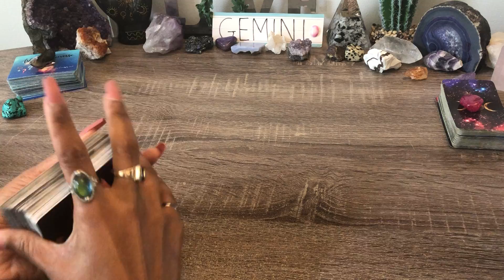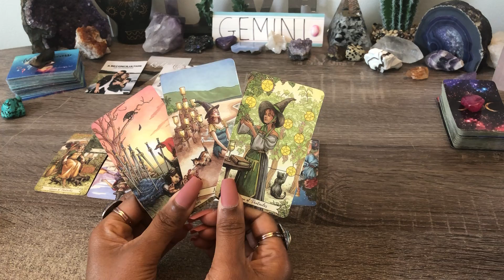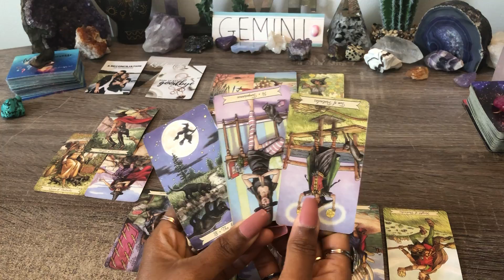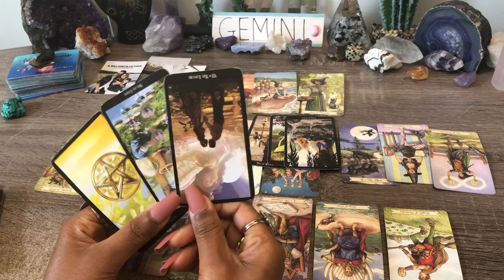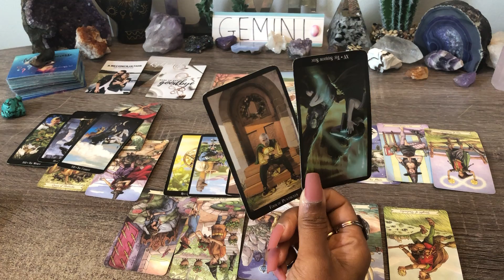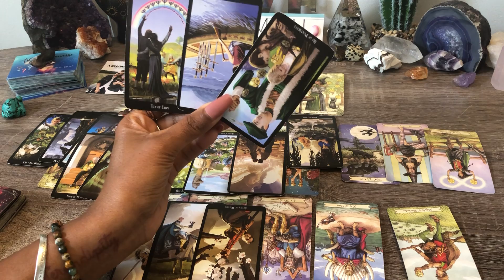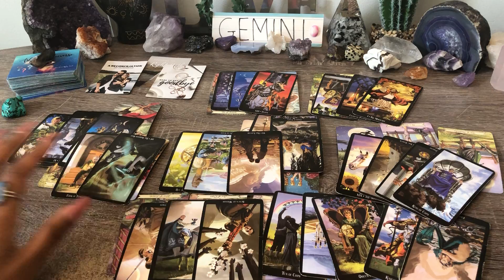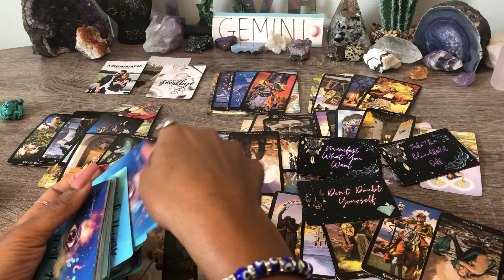GEMINI♊️ YOU HAD NO IDEA❗THEY NEVER LET YOU GO✨BUT LOOK WHAT COMES IN❗🌟 GET READY TO CLAIM THIS!❤️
Gemini❗ Extended Readings– How Does Your Partner Feel?